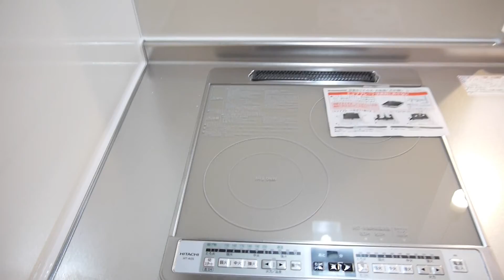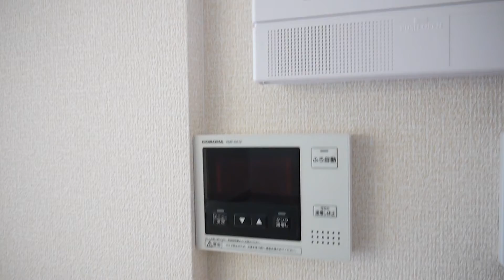【ルームツアー】プラナス｜大和郡山市九条駅賃貸｜賃貸のマサキ｜Japanese Room Tour｜006639-1.2.3-5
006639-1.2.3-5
奈良県大和郡山市九条町1164-1にあります評判の良い間取りの2LDKアパート【プラナス】の物件紹介動画です。

【最寄り駅】
近鉄橿原線「九条」駅 徒歩19分
近鉄橿原線「近鉄郡山」駅 徒歩20分